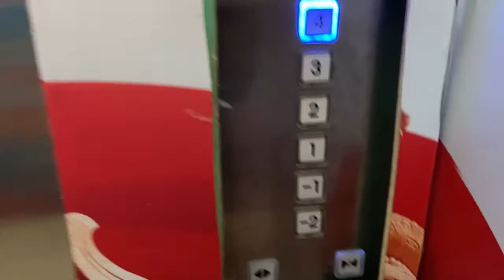A typical group dance lesson in my life| flexibility, flips, and jumps | high school edition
Hello everybody! In this video, I showed you a typical group dance lesson of mine during the summer break. It includes flexibility practices, techniques like flips and jumps, as well as complete dance routines. ❤️

0:00 Introduction
2:10 My story with dance
4:44 Flexibility practices
11:43 Dance techniques
15:03 Dance performance routine

Me and dance:
I started dancing in elementary school and developed it into a hobby.
^UK Ryoual International Dance Competition Gold Award^

PS: My flexibility is soooo NOT good thanks to a leg injury years ago. I am trying very hard to recover my lost flexibility, and let's hope it gets better!

So, don't be ashamed if your flexibility isn't that good, because as long as you are enjoying the process of dancing, and you keep on working, you'll improve!

Go to check out my videos on the IB courses I selected!

About me***
Brianna | Rising high school senior | Beijing, China | Studying the IBDP program